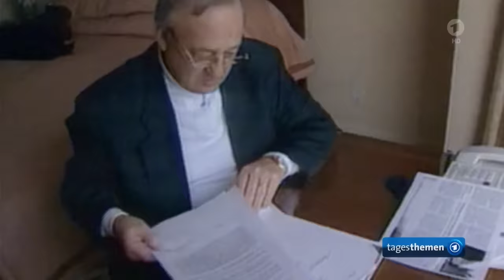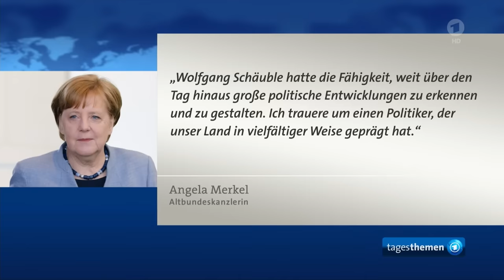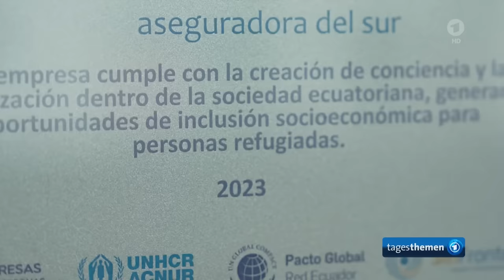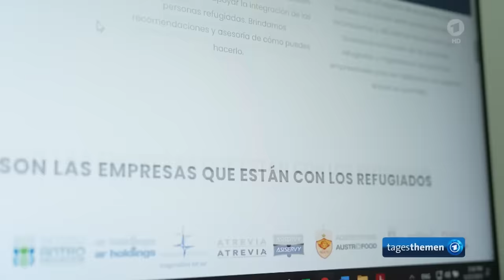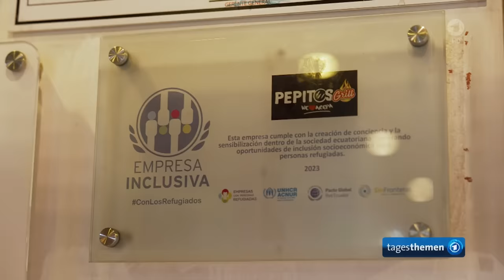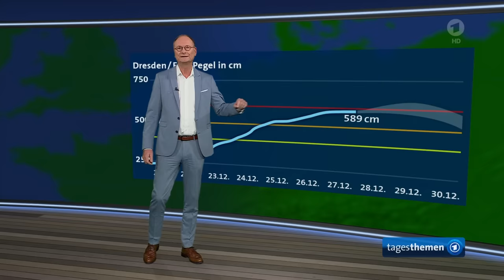tagesthemen 23:25 Uhr, 27.12.2023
CDU-Politiker Wolfgang Schäuble im Alter von 81 Jahren gestorben, Noch immer keine Entwarnung bei Hochwasserlage in Teilen Deutschland, Geflüchtete aus Venezuela finden ein neues Zuhause in Ecuador, Weitere Meldungen im Überblick, Film "Black Friday for Future" im Kino, Das Wetter

Korrektur:
Diese Sendung wurde nachträglich bearbeitet.
Im Beitrag von Sophie Mühlmann zur Hochwasserlage in Niedersachsen wurde irrtümlich von „Borgstedt“ statt von „Borgfeld“ gesprochen. Außerdem wurde fälschlicherweise gesagt, dass das Wasser von „Südwesten nach Nordosten“ fließt. Richtig ist, dass das Wasser von „Südosten nach Nordwesten“ fließt. Der Beitrag wurde neu vertont.